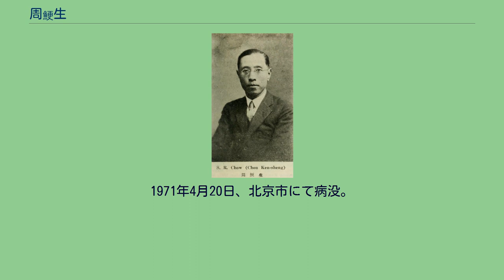周鯁生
周 鯁生（しゅう こうせい）は中華民国・中華人民共和国の国際法学者・外交史家・教育者。
武漢大学で主に学術活動に従事し、リットン調査団の報告書を厳しく批判したことでも知られる。
晩年には中国共産党に加入した。
旧名は覧。
塾教師の家庭に生まれる。
1900年（光緒26年）、譚延闓が創設した湖南省立第一小学に入学する。
成績優秀であったため、1905年（光緒31年）、日本に留学し、早稲田大学で政治経済を学んだ。
留学中に中国同盟会に加入している。
帰国後の周鯁生は革命派のために言論活動に従事し、中華民国成立後の1912年（民国元年）1月、譚延闓が漢口で創刊した『民国日報』で李剣農と共に編輯（編集者）に任ぜられた。
翌年の第二革命（二次革命）で革命派の言論機関として北京政府に弾圧、閉鎖され、周は上海から国外へ逃れた。
周はまずイギリスに赴き、エディンバラ大学で政治経済を学び、修士号を取得している。
次いでフランスに渡ってパリ大学で法学を学び、法学博士号を取得した。
留学中の1919年に五四運動が勃発すると、周は留学生のデモに参加している。
1921年（民国10年）に周鯁生は帰国し、商務印書館に入社して編輯となった。
翌年、蔡元培の招聘に応じ、北京大学政治系教授に就任している。
この間、教学のほか、国際法や外交史の研究に専念した。
1924年（民国13年）末からは、不平等条約改正運動に参加し、『不平等条約十講』という書を出版するなどしている。
1926年（民国15年）2月、広州に赴いて広東大学の中山大学への改組に従事した。
翌年3月、南京の東南大学（後の国立中央大学の一部）で教授・政治系主任に任ぜられている。
その後、国民政府から憲法制定事務に招聘されたが、蔣介石の政治姿勢に反発し、数か月で辞任した。
1929年（民国18年）9月、周鯁生は武漢大学に招聘されて教授となる。
武漢大学でも国際法、外交史研究に取り組んで『国際法大綱』、『近代欧洲外交史』などの著書を刊行し、『東方雑誌』などの雑誌でも論文を次々と発表した。
1931年（民国20年）の満州事変（九・一八事変）が勃発、その翌年10月に国際連盟が派遣したリットン調査団が報告書を公表すると、周鯁生は「東省事件と国際連盟」と題した論文を発表した。
その中で周は、リットン調査団の報告書はイギリス･フランスなどの強国に都合が良いように取りまとめられたものであり、日本に対して無力な国際連盟に中国国民は失望している旨を記述し、調査団を厳しく批判した。
翌年には、「いわゆる満州国の承認問題について」という論文を発表している。
1935年（民国24年）1月、周鯁生は武漢大学法科研究所主任に昇進し、10月には同大学法律系主任となった。
翌年、同大学教務長を兼任している。
1939年からは数年にわたってアメリカへ研究に赴いた。
1945年4月、国際連合創設のためのサンフランシスコ会議に中国代表団顧問として参加している。
同年夏に周は帰国し、武漢大学校長に任命された。
まもなく国共内戦が勃発すると、周はこれに反対する姿勢を示し、反内戦の学生運動にも同情・理解を示している。
中華人民共和国建国後も、周鯁生はそのまま武漢大学校長の地位に留められている。
その他にも、中南軍政委員会委員兼文教委員会副主任に任ぜられた。
その後も外交部顧問、外交学会副会長、全国人民代表大会代表（第1～3期）、第3期全人代法案委員会副主任委員を歴任している。
1956年、中国共産党に加入した。
1971年4月20日、北京市にて病没。